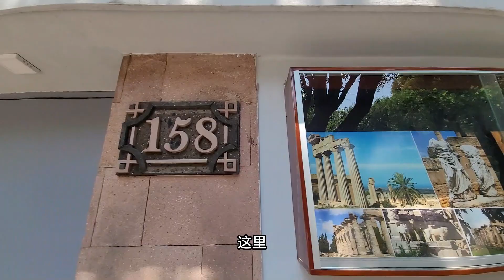墨西哥的富人区是什么样子？ | 墨西哥城的召唤第五集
⚡️免费下载追风的美国财富自由系列 电子书《如何在美国买第一个投资房》

⚡️欢迎成为会员！看会员专属视频等！

自我介绍：
我是追风，一个上海80后水瓶女。我15年移民美国德州休斯顿，主攻房产投资，21年通过投资房地产实现财富自由。爱好是房地产投资和唱歌。喜欢慢节奏清静的生活。
我的频道分享我在北美的生活，如何在美国做房地产投资实现财务自由。

声明：我分享的任何信息或是建议对你不构成投资建议，据此操作，风险自担！